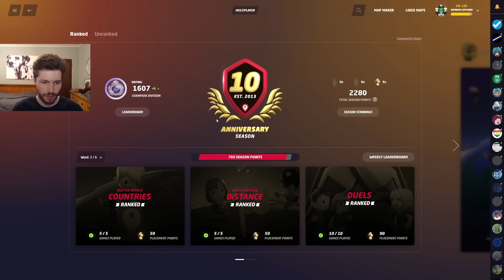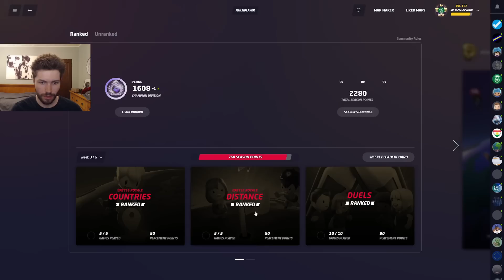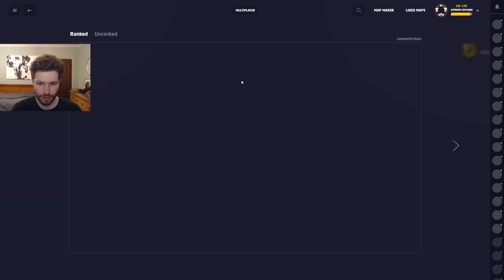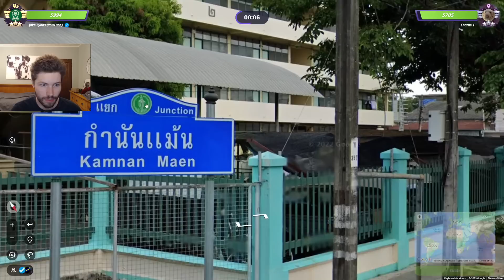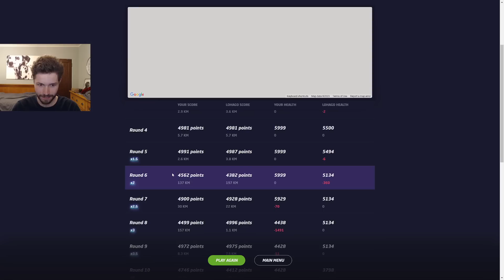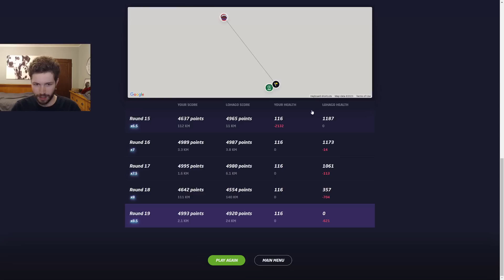My CRAZIEST duel yet? (ft. beating a scripter?!) - Road to 1700 #7 (GeoGuessr Competitive)